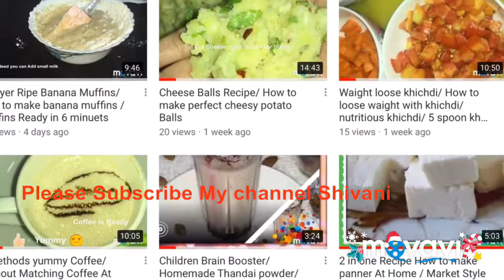Orange or mosambi juice Ready in 2 minuets Without using juicer / how to make juice At home